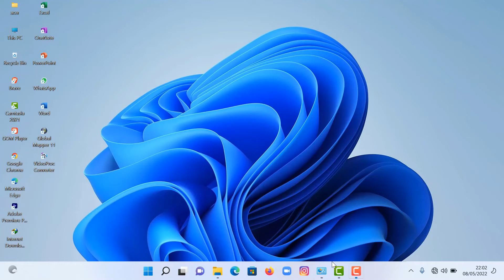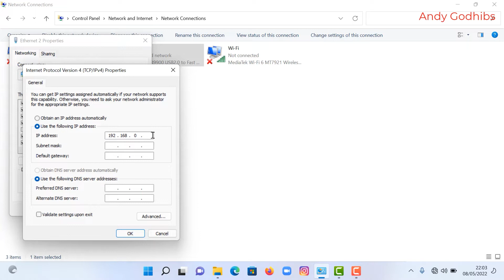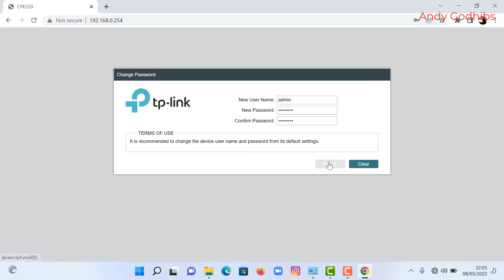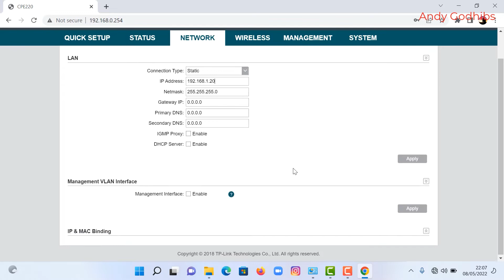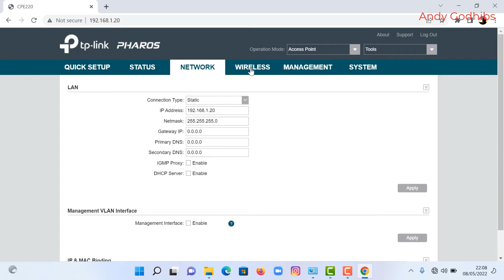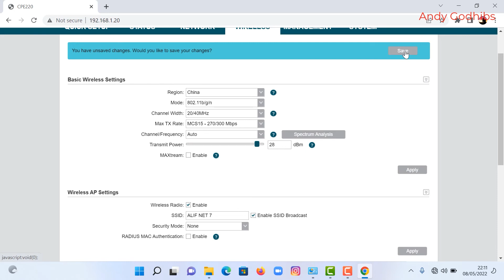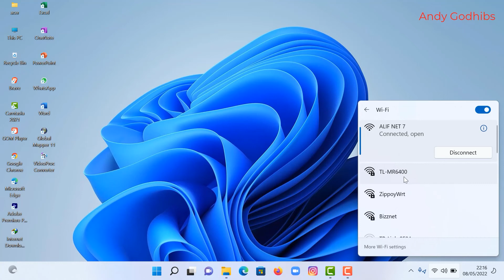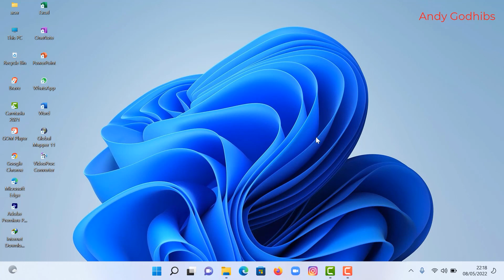Setting sederhana Tp-link cpe220 untuk akses point hotspot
Care yang sederhana setting Tp-link cpe220 untuk yang baru belajar seperti saya..
mudah-mudahan bisa membantu
terima kasih